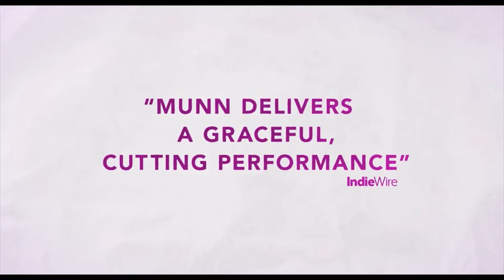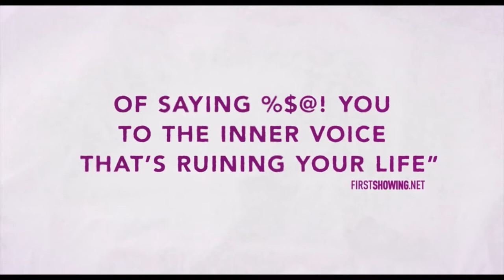Violet (2021) What's holding you back?.. Trailer with Olivia Munn, Luke Bracey & Justin Theroux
Violet (2021) What's holding you back?.. Trailer with Olivia Munn, Luke Bracey, and Justin Theroux